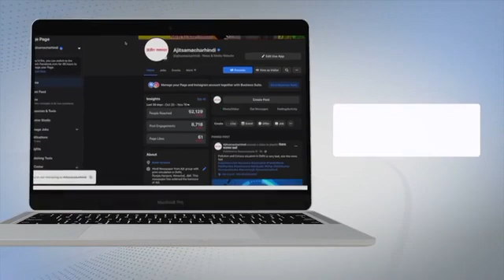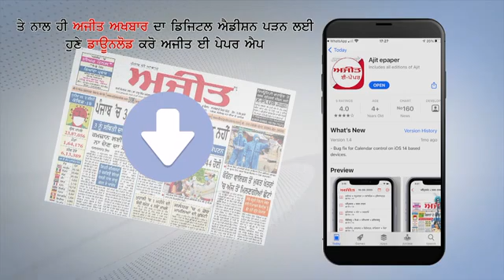Rajasthan में आज 10 महीने के बाद School Opens